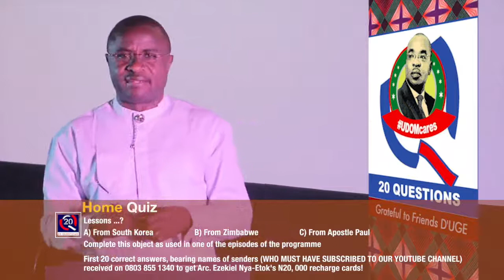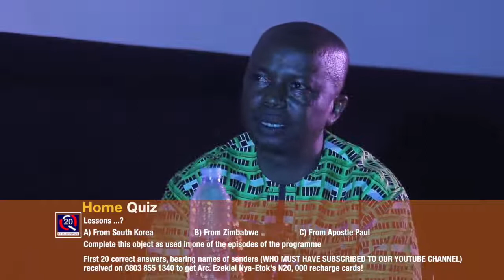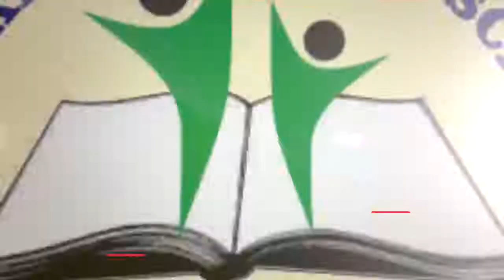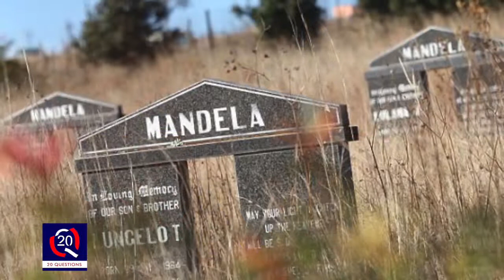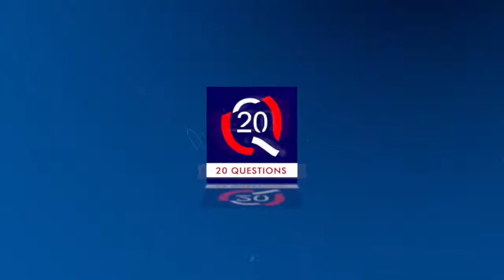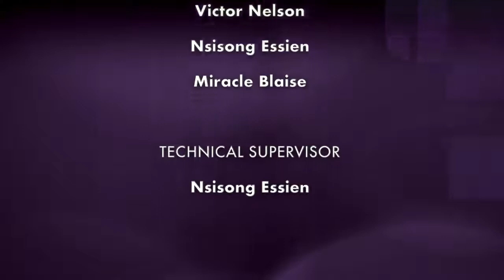Bush House Nigeria's '20 QuestionsTV': Episode 17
A Compelling Radio/TV/Online Parlour Game with Michael BUSH. Insightful. Intriguing. Witty.